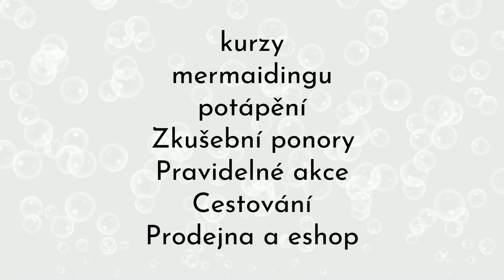Ponor na zkoušku PLZEŇ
Že jste si vždy chtěli vyzkoušet potápění? Máte rádi dobrodružství? Chcete zažít úžasný klid, ticho a stav beztíže? Pokud na potápění již dlouho myslíte, neváhejte a skočte do toho s Divers Plzeň, kteří vás lákají na zkušební ponor v bazénu. Lekce je celkem dvouhodinová, z toho až hodinu strávíte pod vodou.

V průběhu zkušební lekce vás seznámí s jednotlivými komponenty potápěčské výstroje, naučí vás základy potápěčské teorie, osvojíte si bezpečnostní zásady, natrénujete základní potápěčské signály a poté si vyzkoušíte plavání pod vodou a zažijete stav beztíže.

Lekce je určena těm, kteří si potápění chtějí vyzkoušet na vlastní kůži, nebo těm, kteří se rozhodují, zda se přihlásit do základního potápěčského kurzu Open Water Diver (OWD) a vše by si rádi nejdříve prakticky vyzkoušeli.

Tak vzhůru dolů!